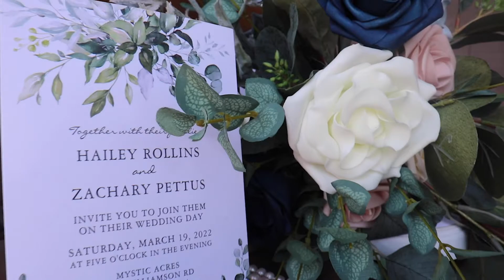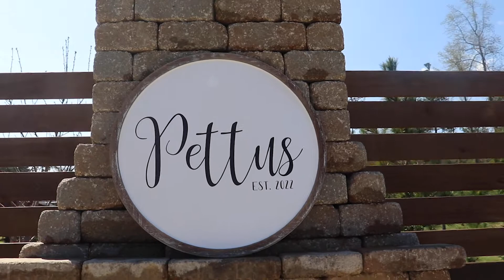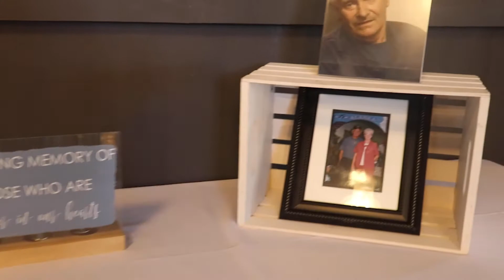Hailey + Zachary Wedding Day Film